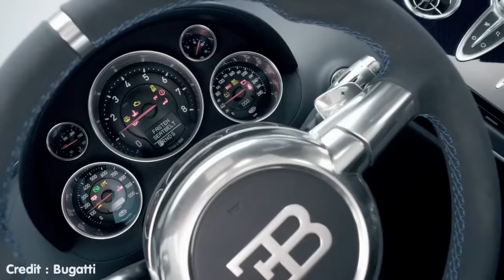8 รถหรู 100 ล้านมาขับลุยออฟโรดไม่กลัวพัง.! (ใช้รถผิดประเภท)